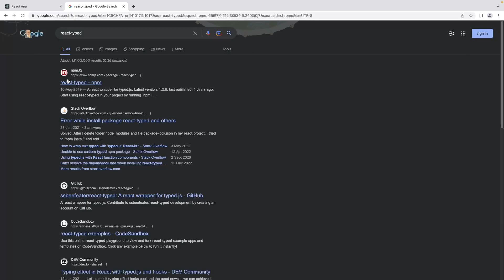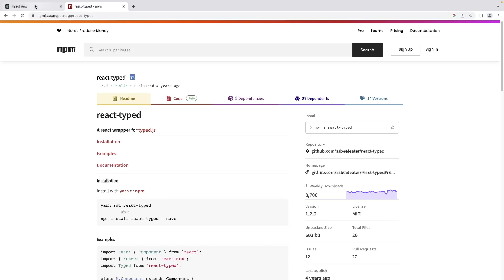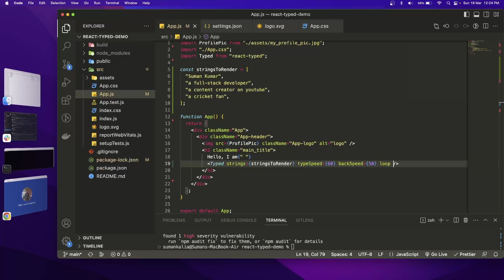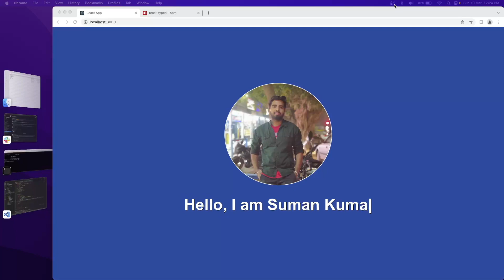Typing Animation in ReactJs | How to create typing animation in Reactjs in Hindi | react-typed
Hi guys,
In this video, we will discuss how we can add a typing effect in ReactJs. We will discuss everything in detail with step by step approach in Hindi.

If you have any questions please add them in the comments.

Thanks